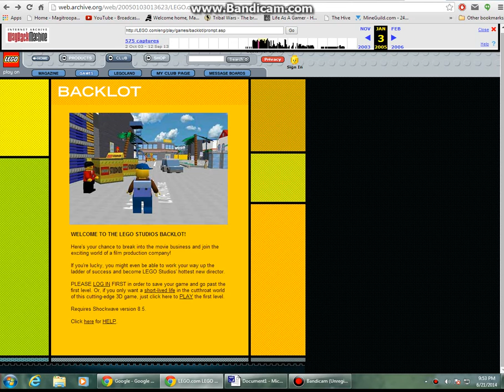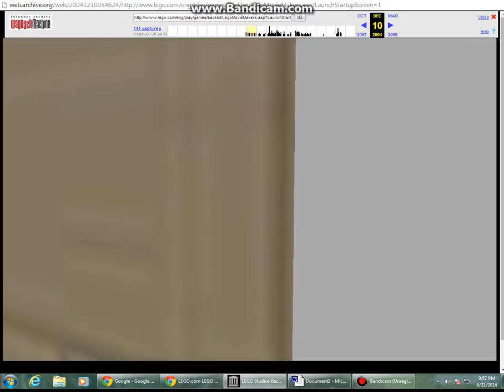Lego - Back Lot - Part 1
Lego Back Lot is an awesome part of my childhood. It was an online game on lego.com and was sadly removed. I do not know when, but it was AMAZING. I loved it so much and played it all the time. I found a website that shows old websites and what websites used to look like or websites that no longer exist, so I found this. Here is part 1 of me playing Lego Backlot!!!